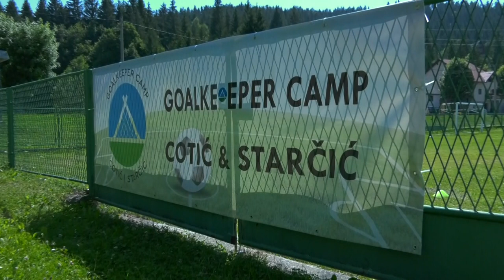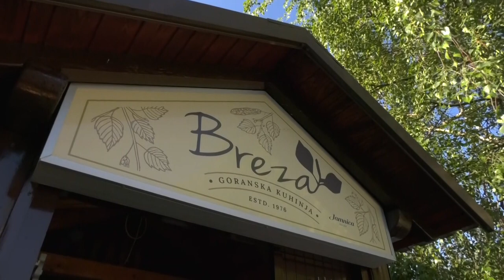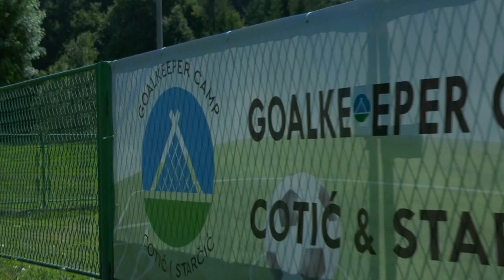HNTV reportaža: 5. vratarski kamp Cotić-Starčić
Reportaža o 5. vratarskom kampu Cotić-Starčić.